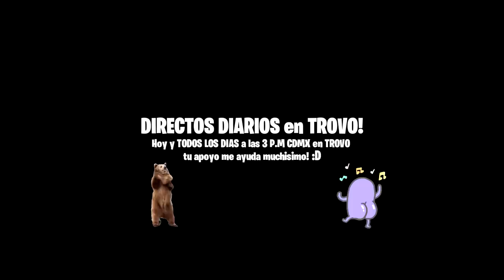ASÍ FUNCIONARÁN las LIGAS SEMANALES de CODPOINTS GRATIS y NUEVO CAMUFLAJE | COD MOBILE | Lobo Jz